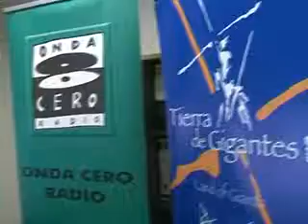Programa de radio especial desde la OMIC